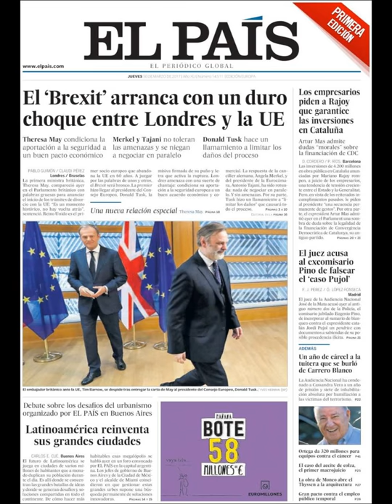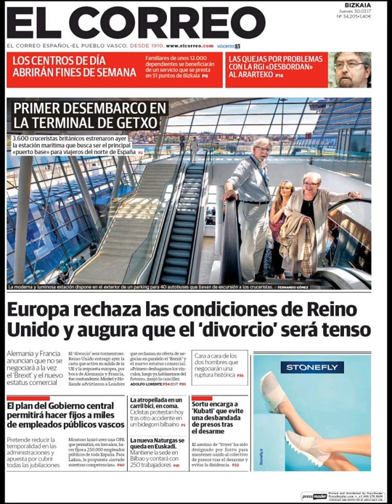Noticias Jueves 30 Marzo 2017 Principales Portadas Titulares Diarios Periódicos España Spain News